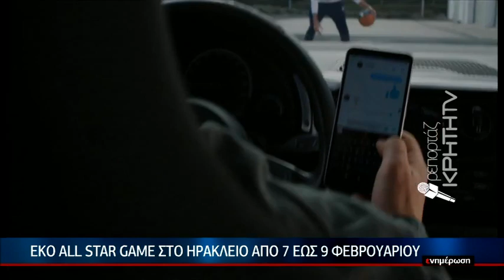EKO ALL STAR GAME στο Ηράκλειο από 7 έως 9 Φεβρουαρίου